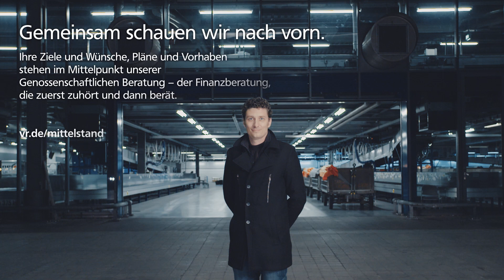Internationalisierung durch Digitalisierung - Von Mittelstand zu Mittelstand (S03 E04)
Philipp Tippkemper ist einer der Gründer von Tennis-Point, ein Unternehmen, das sich konsequent auf den Verkauf von Produkten rund um den Tennis-Sport konzentriert. Im Video berichtet er darüber, wie es zur Internationalisierung des Unternehmens kam und was dabei beachtet wurde.

In insgesamt 8 Staffeln beleuchtet die Webserie der Genossenschaftlichen Beratung Ihre wichtigsten unternehmerischen Fragen und Themen. Damit Sie das erreichen, was Sie und Ihr Unternehmen antreibt. Staffel 3 beschäftigt sich mit dem Thema Internationalisierung.